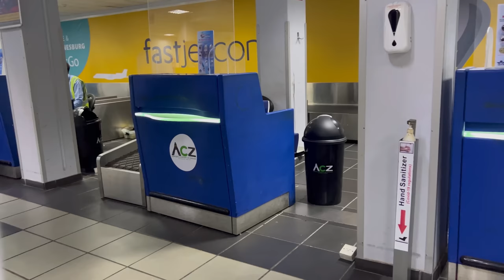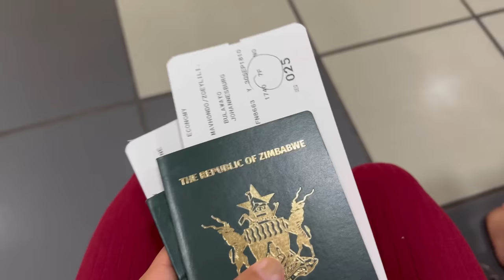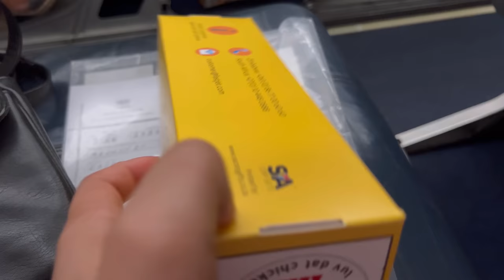MY FIRST FLIGHT IN MY 27 YEARS OF EXISTENCE | MY EXPERIENCE FLYING TO JOBURG FROM ZIMBABWE